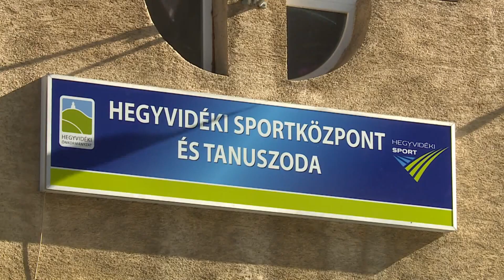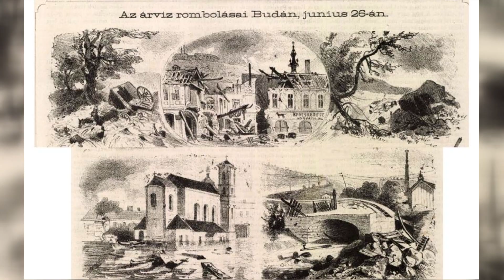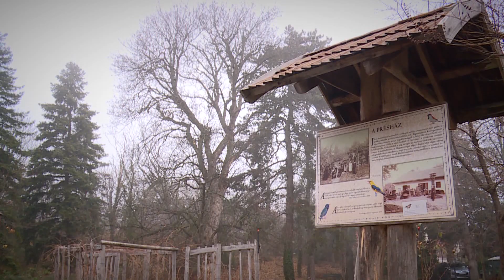Vízhasználat a Hegyvidéken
Az elmúlt 100 évben tavak száradtak ki, források apadtak el a hegyvidéken és a lezúduló csapadékvíz ma is sok gondot okoz. Erről a „Hegyvidéki vízhasználat”-ot bemutató előadáson volt szó, amelyet a korábban, hasonló címmel megnyílt kiállítás inspirált.